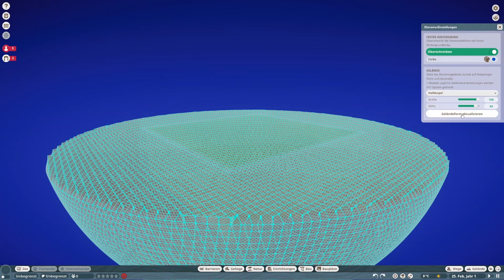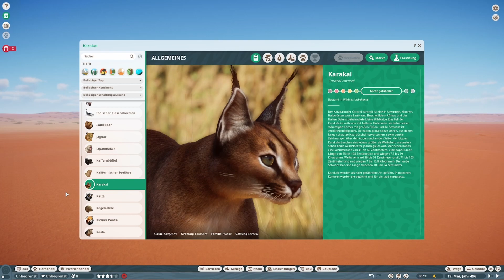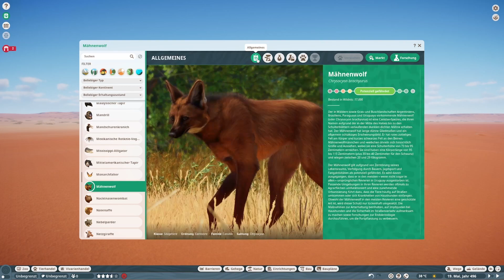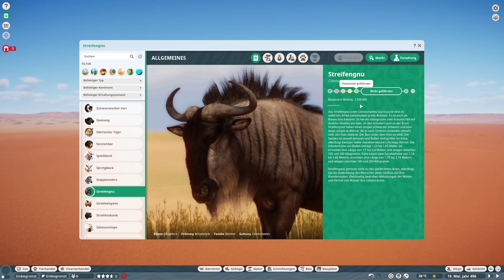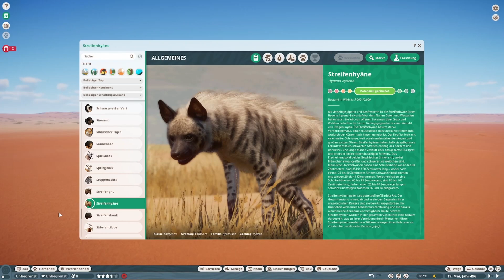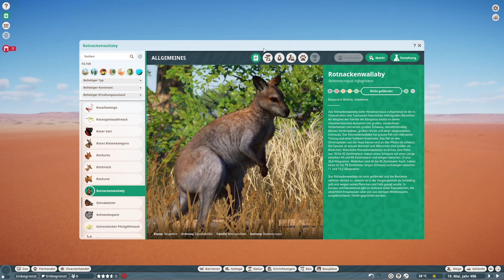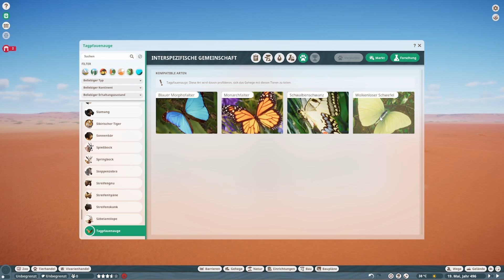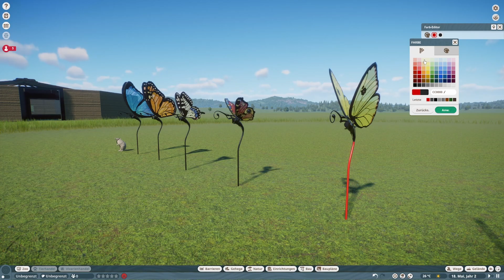Planet Zoo: Grasland Tier DLC + Update 1.12 - First Look [deutsch]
Alle Tiere, Pflanzen und Teile des Graslands DLC's sowie neue Funktionen des Updates 1.12, welche zeitgleich am 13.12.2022 veröffentlicht werden für euch in diesem Video zusammengeschnürt und verpackt.
Auch hier dürfen wir wieder dank Early Access-Zugang von Frontier Developements schon vorher einen Blick darauf werfen.

▬▬ ❤️ 𝕊𝕦𝕡𝕡𝕠𝕣𝕥 ❤️ ▬▬▬▬▬▬▬▬▬▬▬▬▬▬▬
◾️ Videos Schauen, Liken & Kommentieren